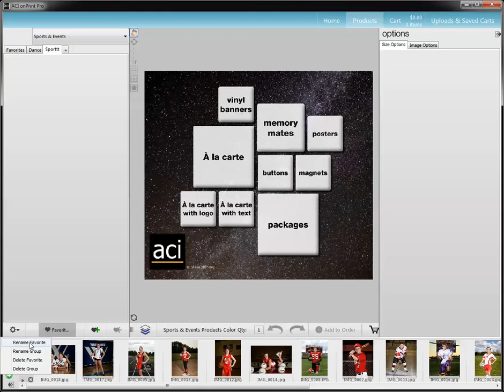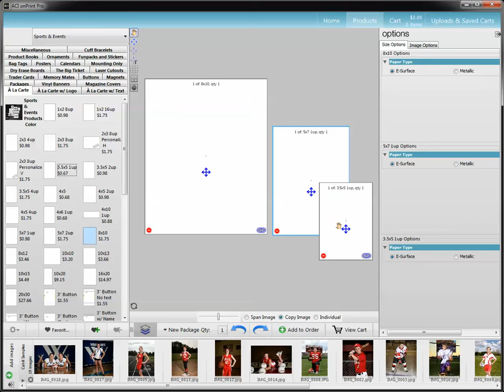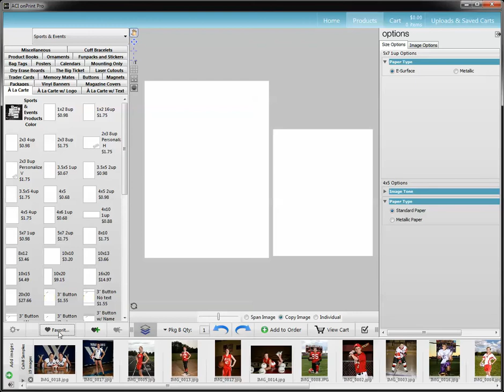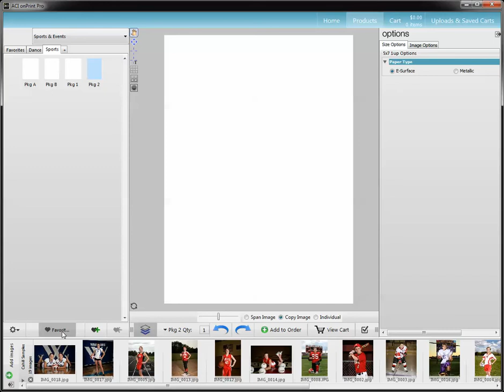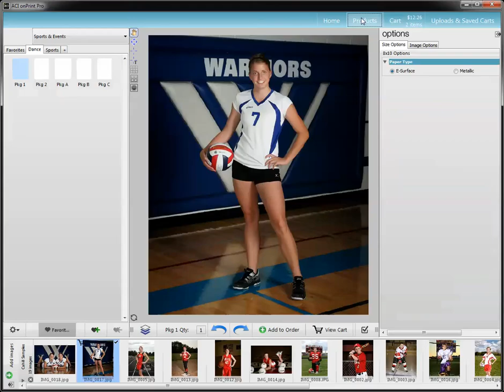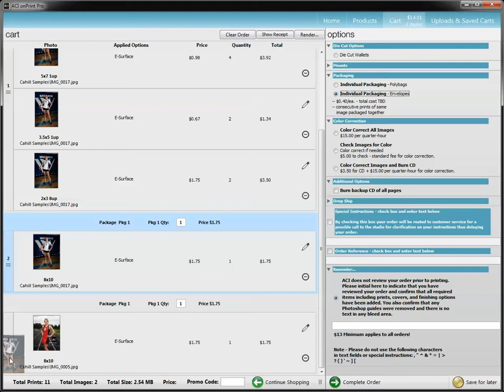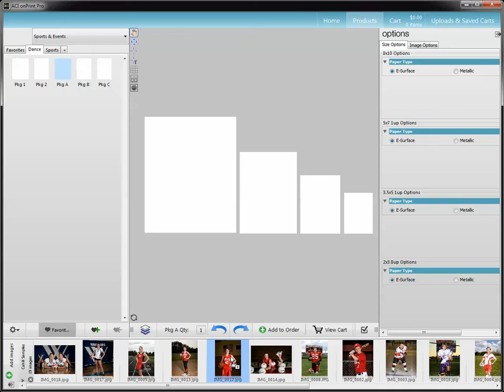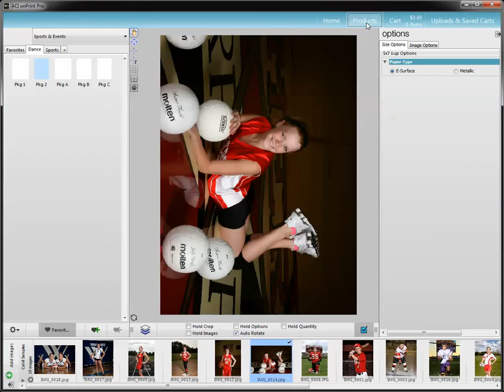MyACI | Creating Packages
How to create & edit packages in MyACI.